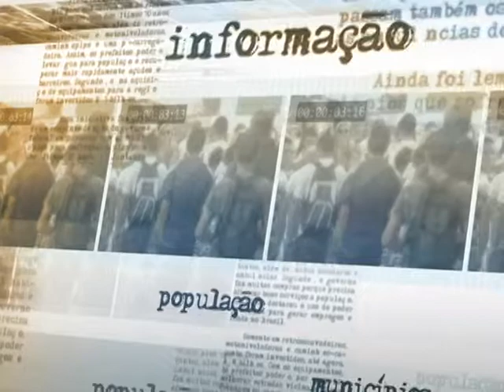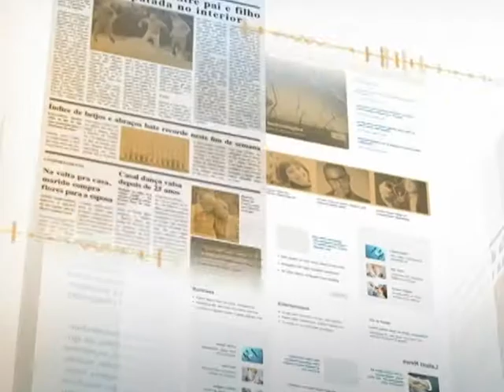Ministra pede mais participação de municípios em políticas para população em situação de rua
DIRETO DA FONTE - 02.07.13: A ministra da Secretaria de Direitos Humanos da Presidência da República (SDH/PR), Maria do Rosário, conversou nesta terça-feira (2) com jornalistas após Seminário Brasil-União Europeia para Proteção dos Direitos da População de Rua. A ministra pediu mais integração entre governo federal e municípios para fortalecer a Política Nacional para a População em Situação de Rua, criada dezembro de 2009, que visa à execução de projetos intersetoriais voltados para moradores de rua. Apenas o Distrito Federal e os municípios de São Paulo e Goiânia aderiram à política nacional.